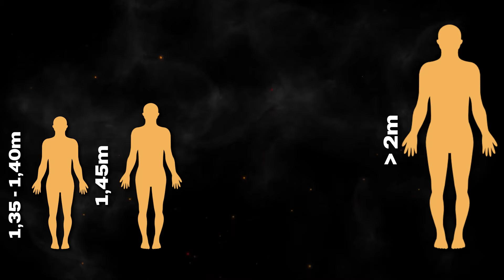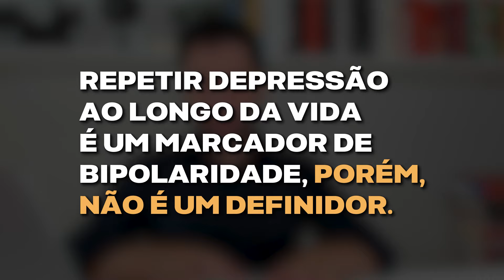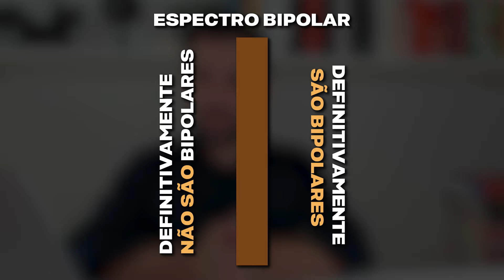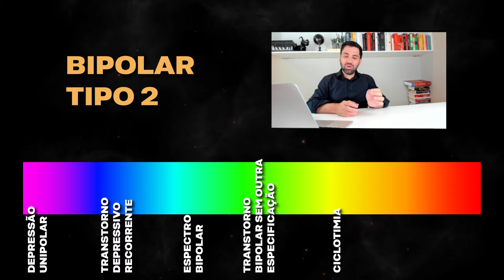QUAIS TIPOS DE BIPOLARIDADE EXISTEM?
👉 Médico, participe da Imersão em Estados Mistos nos dias 27 a 29/jan e aprenda a diagnosticar e tratar com segurança uma das fases mais desafiadoras do transtorno bipolar.

Descubra, neste vídeo, o que é espectro bipolar e porque a importância de entender o transtorno como um espectro contínuo para diagnóstico e tratamento mais precisos.